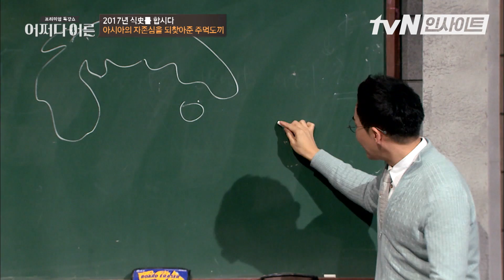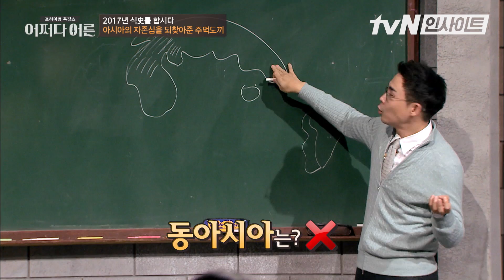전세계 역사학계를 뒤집어버린 우리나라 최초 주먹도끼 l 어쩌다어른 l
▶RE:VIEW 다시보는 tvN 인사이트◀

0:13 → 일제강점기에 발견된 구석기 유적, 일본의 반응은?
3:43 → 유럽은 주먹도끼, 아시아는 찍개? 우리도 주먹도끼 있다!